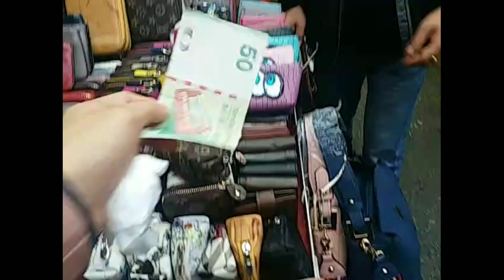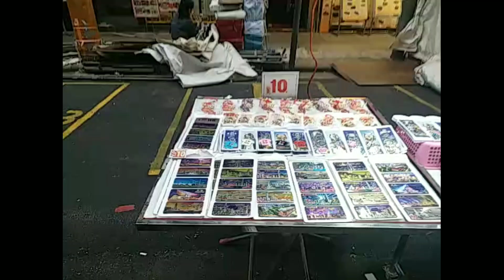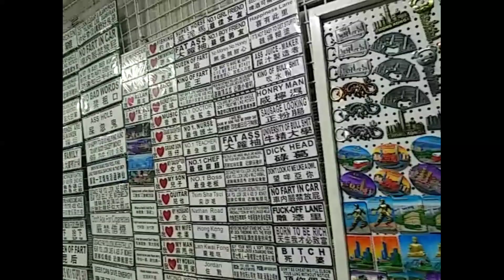Hongkong ladies market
The Ladies' Market is Hong Kong's most famous open market, selling clothes (for both women and men), toys, souvenirs, electronics, shoes, wallets, bags, cheap jewellery and more. it is located in mongkok kowloon hongkong